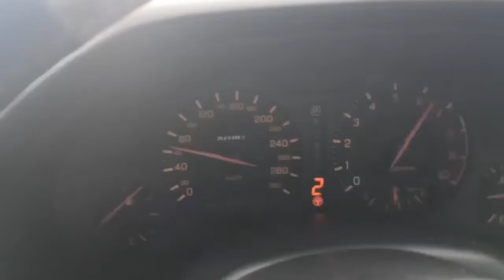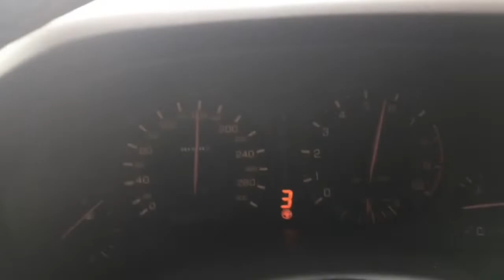VLOGR34 #1 COVID19 Edition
Hey guys I started a vlog during this lockdown time I’m sure most of you will think it’s lame but I’m just trying to get ideas on what you guys want to see and what you don’t want to see.

Stay strong guys we will get through this together 👊🏻🙏🏻